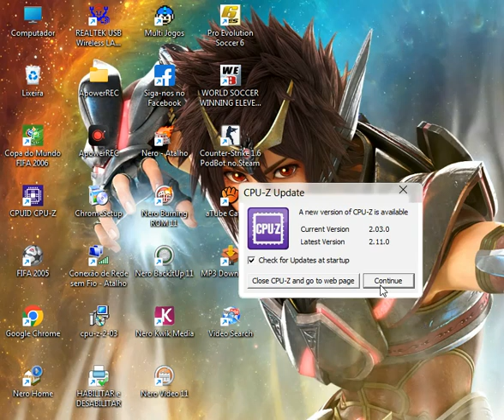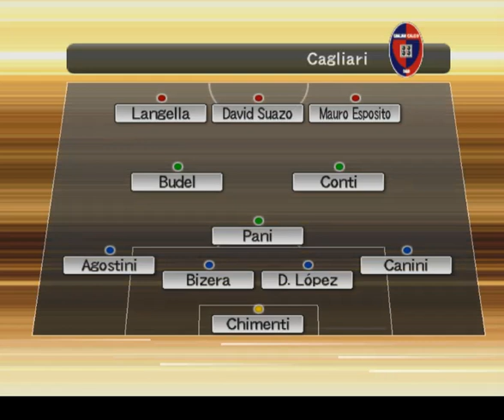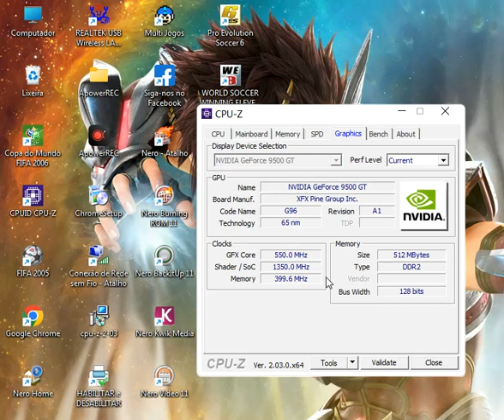COPA KONAMI 2006 MILAM 7X0 CAGLIARI 2 FASE